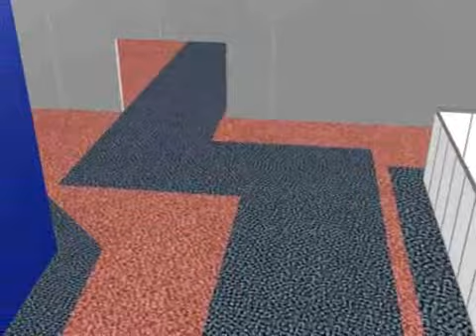HUNGEXPO Budapesti Vásárközpont G pavilon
Funkciója:
 Kiállítási csarnok és rendezvény helyszín
Méretek:(Hossz/Szélesség/belmagasság): 130,3 x 72 x 12 m
Bruttó alapterület: 9 504 négyzetméter
Kapacitás rendezvényhez:
  férőhely - színház: 9 000 fő
  férőhely - bankett: 5 000 fő
  férőhely - álló: 12 000 fő

Az épület szerkezete: Vasbeton falazatra kerülő hőszigetelt szendvicspanel
Vízellátás és csatornázás: 1/2" vízcsatlakozás, 0,5Mpa nyomású csőhálozat, 3/4" csatorna csatlakozás
Mosdók száma: 35 + 39
Fűtés: légfűtés légkezelőkön keresztül, melyet helyi kazánház lát el
Hütés: léghűtéses folyadék-hüttökel történik
Szellőztetés: tetőventillátoros elszívás
Elektromos hálozat: 3 x 400/230 V 50 Hz
Csarnok általános megvilágítása: 400 lux, Normál-, tartalék- és díszkivilágítás
 is létesül